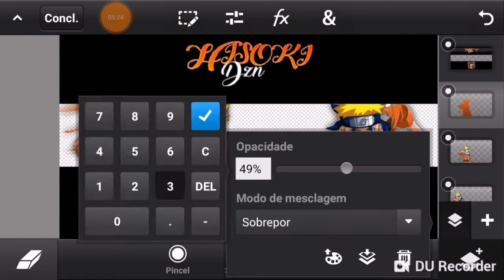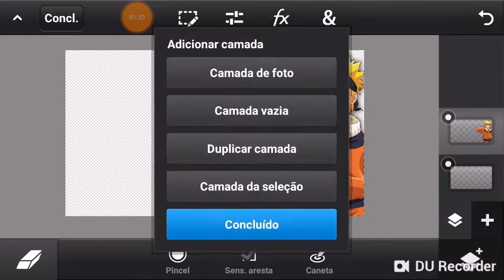Speed Art Banner Marca D'água |•Para Charuto Uzumaki|•Faço Banners Grátis• °Pedidos Off°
「Abre aqui 」

[▪Música]- ?
[▪Cliente]-
[▪Personagem]-
[▪Anime]- ?
                ⚠ Informações Extras ⚠
[📱Meu Celular]- j5 prime
[🎬Meu Editor]- PowerDirector Pro
[📽Meu Gravador]- Du Recorder
              📚Apps q uso nas Art's📚
[▪Ps Touch]-
[▪Polarr]-

                          💲Requisitos💲

[▫Banner Anime Nature]- 130 inscritos + Divulgação
[▫Banner Anime]- 100  Inscritos + Divulgação
[▫Perfil Anime]- 100 Inscritos + Divulgação
[▫Marca d' Agua]- 50 Inscritos +Divulgaçao
[▫kit]- 200 Inscritos + Divulgacao
[▫ Ser Inscrito No Canal]
[▫Da Like No Videos]

Caso ñ possua os requisitos nem peça!
E ñ me chame no whats se n possuir os requisitos eu ñ vou atender .
O pedido e individual então n venha fazer pedido pelos outros !
√∆GUARDE SU∆ VEZ √

DZN n e escravo...

♡´･ᴗ･`♡

                          🔁Trocas🔁
Banner Ou Perfil Por Uma -[☑Intro Motion]-
                           🌐Contatos🌐
-Pedidos só pelo whats-
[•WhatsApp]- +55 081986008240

TAGS IGNORE×

Banner anime
Banner style  anime
Speed art banner anime
Vaca loka
photoshop touch apk,
photoshop touch gfx,
photoshop touch android tutorial,
photoshop touch up tutorial,
photoshop touch gfx pack,
photoshop touch,
photoshop touch android apk,
photoshop touch android download,
photoshop touch app,
photoshop touch apk 2016,
photoshop touch apk download,
photoshop touch art,
photoshop touch banner,
photoshop touch banner template,
photoshop touch banner tutorial,
photoshop touch background blur,
photoshop touch remove background,
beauty touch photoshop,
photoshop touch brasil,
como baixar photoshop touch,
photoshop touch cartoon,
photoshop touch channel art,
photoshop touch cc pack,
photoshop cc touch screen,
como usar photoshop
fontes,font's,como,instalar,how,to,install,fon
texto 3d,
texto 3d photoshop,
texto 3d sony vegas,
texto 3d android,
texto 3d after effects,
texto 3d cinema 4d,
texto 3d photoshop cc,
texto 3d corel draw x6,
texto 3d gimp,
texto 3d adobe premiere,
descargar texto 3d,
efecto de texto 3d,
texto 3d element,
texto 3d en photoshop,
texto 3d en corelminiaturas,
miniaturas para youtube,
miniaturas editables,
miniaturas youtube,
miniatura editable,
miniatura editable de minecraft,
miniatura para youtube,
miniatura youtube,
Â de agar.io,thumbnail,photoshop touch tutorial,
photoshop touch apk,